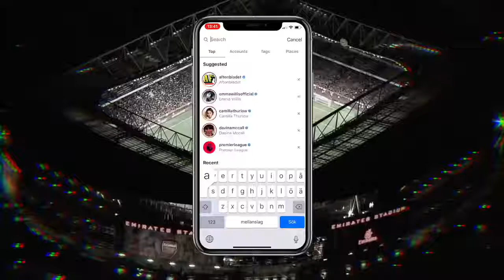This is What Makes Aubameyang World Class!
hello guys this what makes aubameyang a word class striker let us look at the live commentry